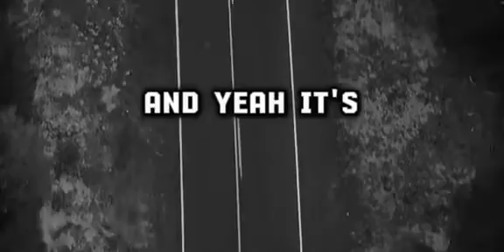Self Growth is a journey not a destination | The most Motivational Video